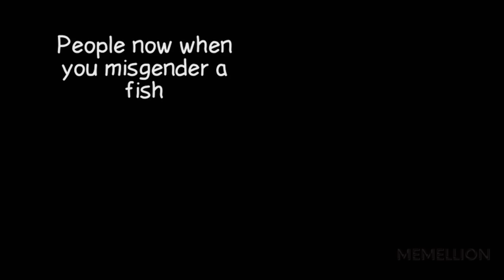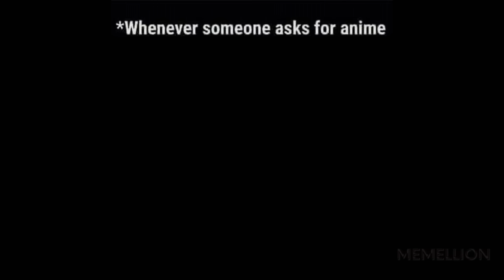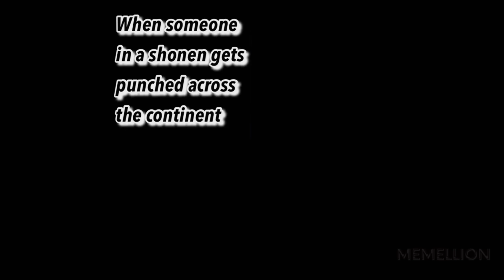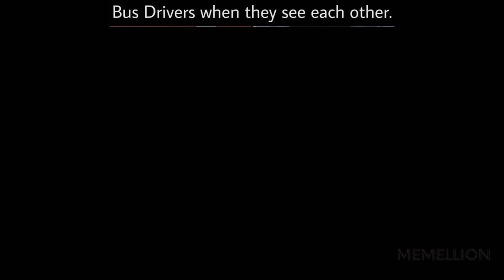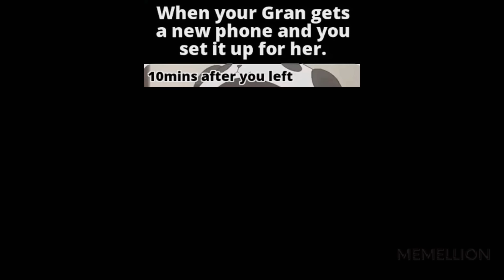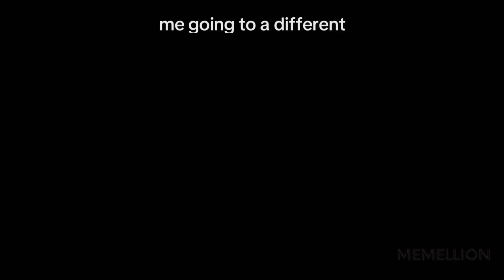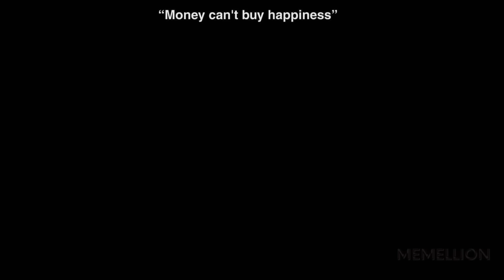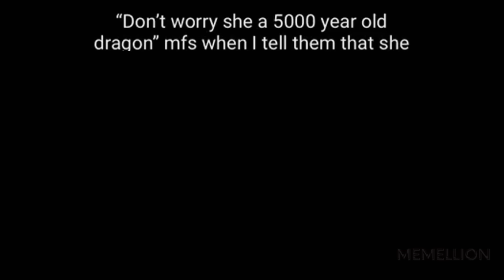ANIME MEMES V223